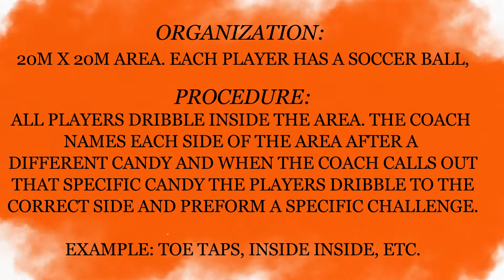Active Start: Candy Store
Lets the pros of Forge FC help you train, practice and play better!